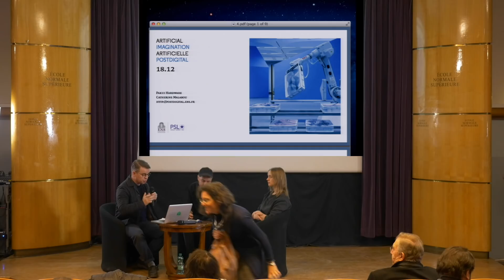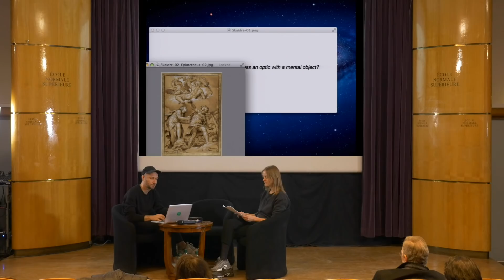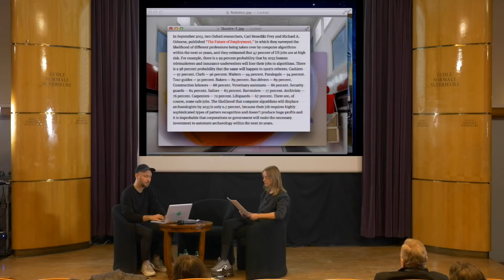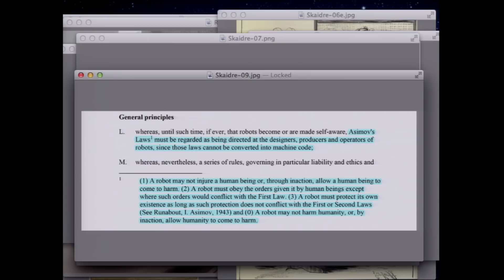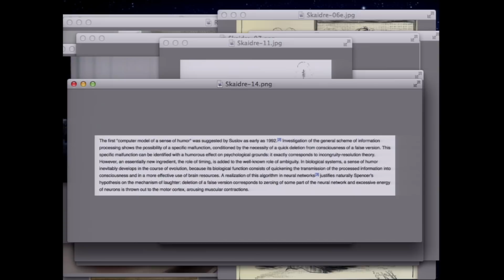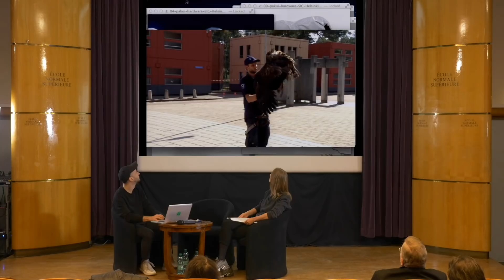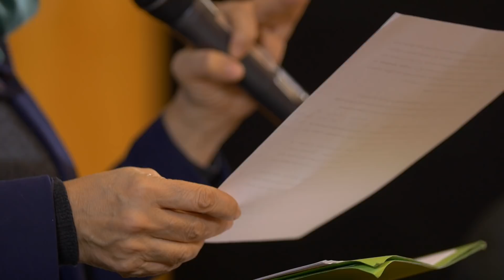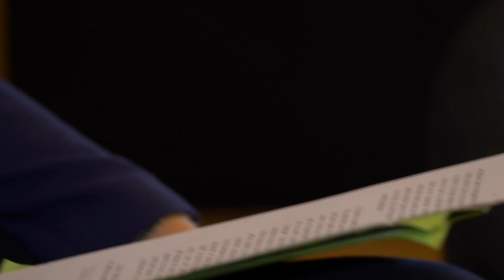La spontanéité programmée et l'imagination transcendantale - Pakui Hardware & Catherine Malabou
00:00:00 Introduction par Gregory Chatonsky
00:05:36 Pakui Hardware
00:33:40 Catherine Malabou
01:03:16 Discussion